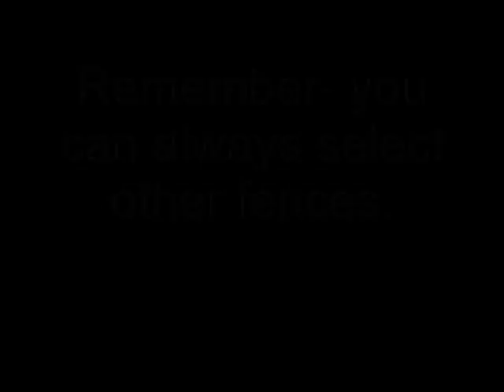RCT3 aceana's path covers- stairs issue tutorial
How to stop the origional stairs from bleeding through